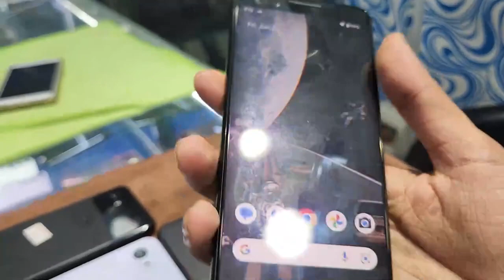Google Pixel 3a,3axl,3,3xl,4,4xl,5 used Price in Pakistan || Used Google Pixel 6pro used Price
Google Pixel used price in Pakistan
Google Pixel 3 used Price in Lahore
Google Pixel 4xl used Price in Pakistan
Google Pixel 5 used Price in Pakistan

Mobile Hub  WhatsaApp Group Link  15

                                                   Mobile Number
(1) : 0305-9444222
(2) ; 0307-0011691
                                                    Shop Adders
(3) : Ideal Center Town Ship Lahore
(3) : I hope enjoy my video